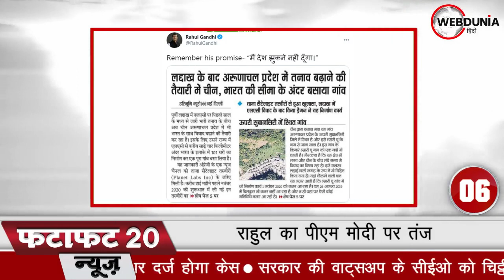BJP अध्यक्ष JP Nadda के सवालों पर Rahul Gandhi का पलटवार, भाजपा बिफरी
कांग्रेस के पूर्व अध्यक्ष राहुल गांधी ने अरुणाचल प्रदेश के सीमावर्ती इलाके में चीन द्वारा गांव बसाने के दावे वाली खबरों को लेकर मंगलवार को प्रधानमंत्री पर निशाना साधा। भाजपा अध्यक्ष जेपी नड्डा ने 7 सवालों के आधार पर राहुल को घरने का प्रयास किया।